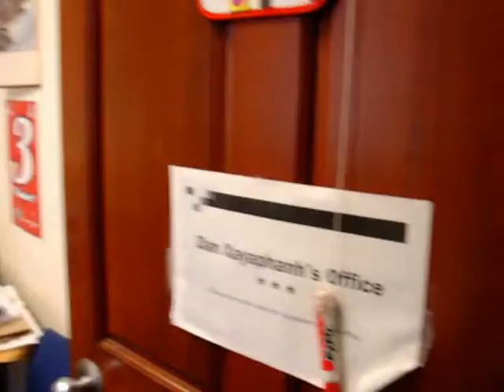Lotus Slideshow pt4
U don't need to know just watch it!!!